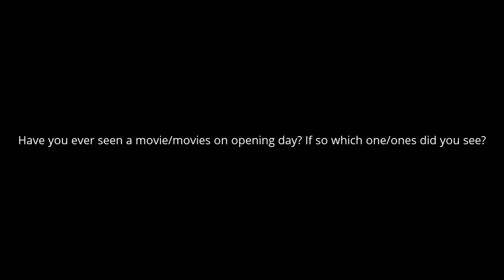Question 29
Yes. Here are the ones I saw:
Hotel Transylvania
Star Wars:The Force Awakens
Megamind
Monsters University
Paddington
Tooth Fairy